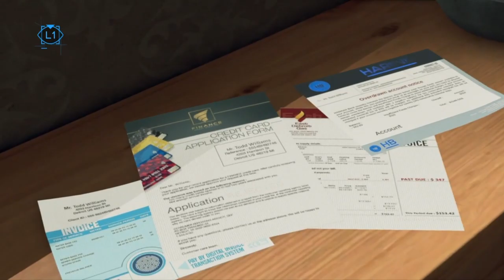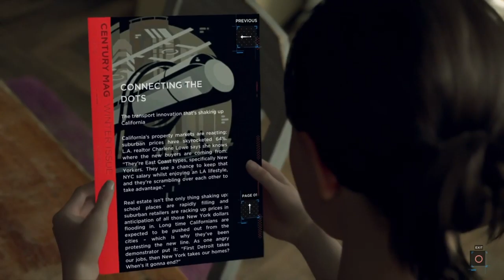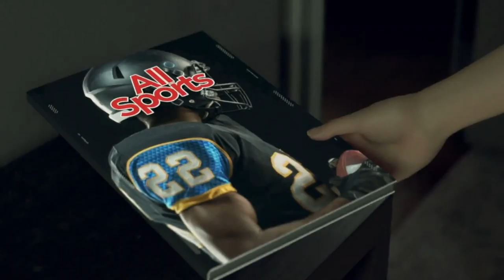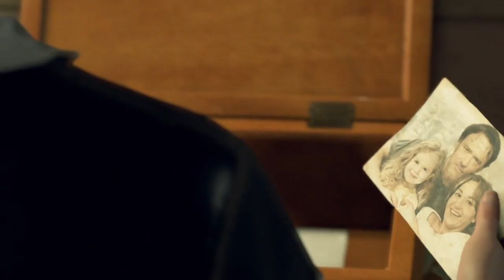DETROIT BECOME HUMAN | EPISODE 2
A glimpse in the Life's of Connor, Markus and Kara

The city of Detroit has brought America to one of its greatest point in history with the invention of intelligent beings that surpass human intelligence; androids. The primary workforce, including maids, waitresses, construction workers, and soldiers have been replaced by the machines. Purchasable androids stand on stores with a price tag of less than a single car.

A city relying so much on the existence of androids yet having the poorer population against their entire existence. And the rising of some machines named 'Deviants', disobeying their code and choosing to have free will.

Follow this Series through the life and challenges of 3 Androids.; Kara, a housemaid android, Markus, an assistant and carer, and Connor, a specialised police investigation model. Their choices and experiences branching a story through the eyes of a machine and go through a world that wants to stop them from being who they really are.